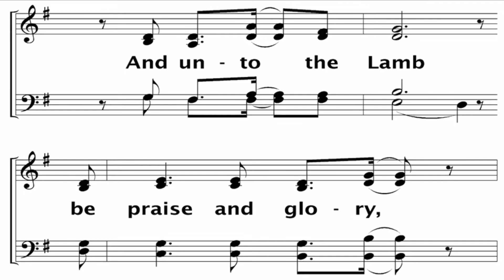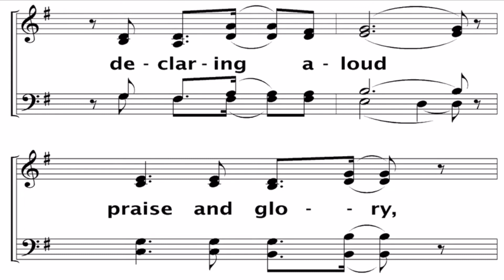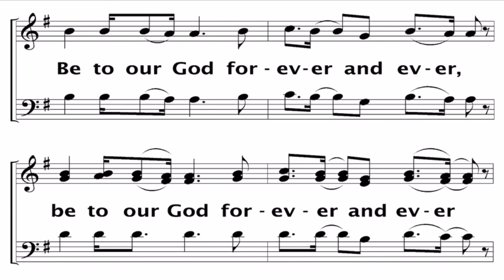Salvation Belongs To Our God